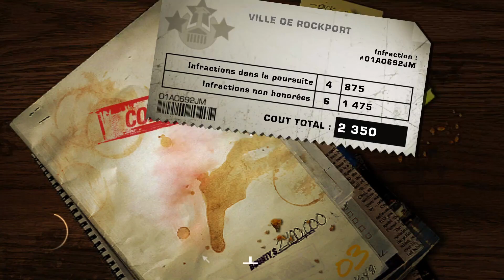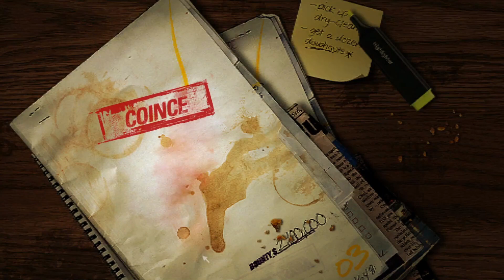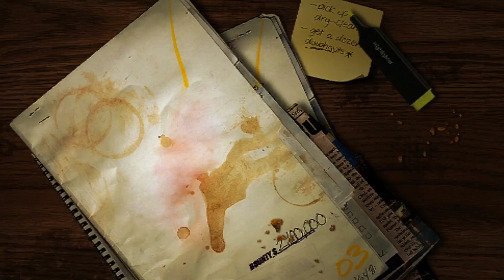[Let's Play] Need for Speed Most Wanted 2005 (avec Mod) Episode 13: J'ai plus de vitesse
Bonjour a toute et a tous et bienvenue dans cette nouvelle vidéo. Le 13ème épisode du let's play de Need For Speed Most Wanted 2005 avec des Mod graphique. Dans cette épisode, je vais faire les défis et course pour affronter JV.